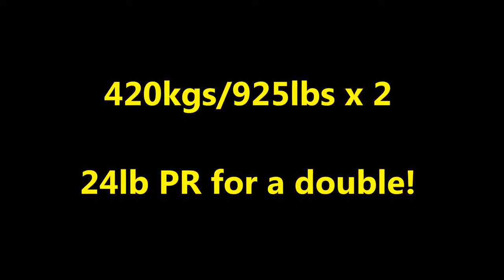Eric Lilliebridge 420kg/925lbs x 2 Raw Squat SpartanSuppz.com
World record holder Eric Lilliebridge hitting 420kg for a double in training wearing Lilliebridge wraps designed my Mark Bell